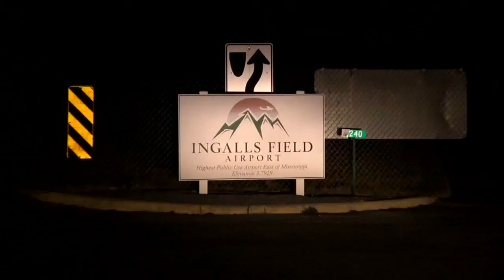4 adults, 1 child killed in twin-engine plane crash near Virginia airport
A twin-engine IAI Astra 1125 crashed on Sunday near the airport in Bath County around 3 p.m. local time, according to the FAA.